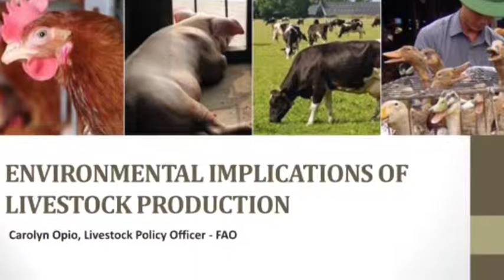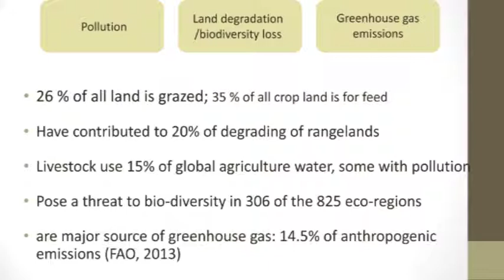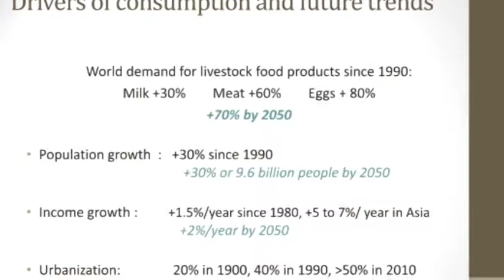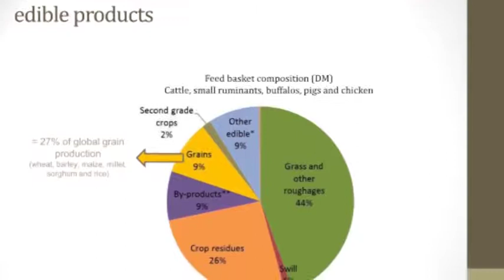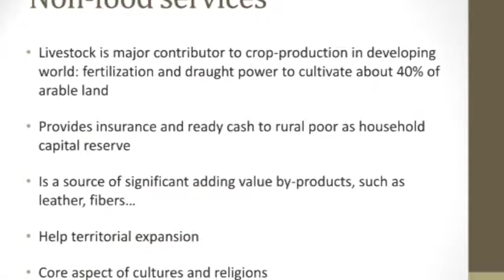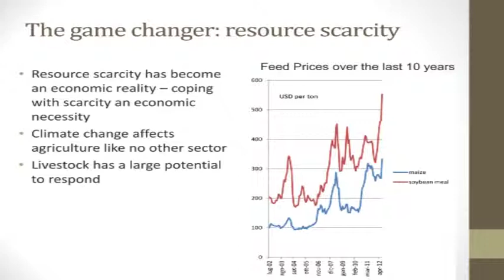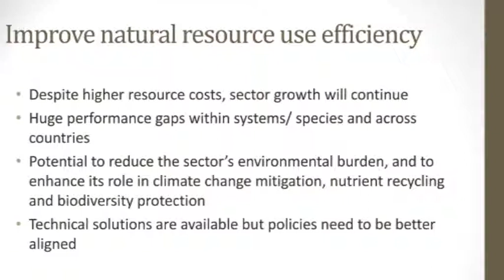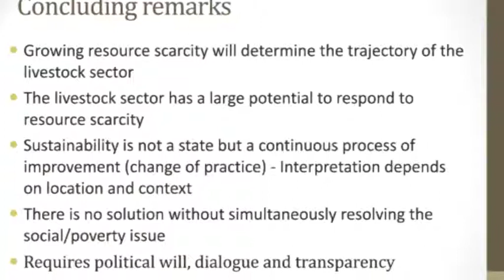CNR @ Expo - Intervento di Opio